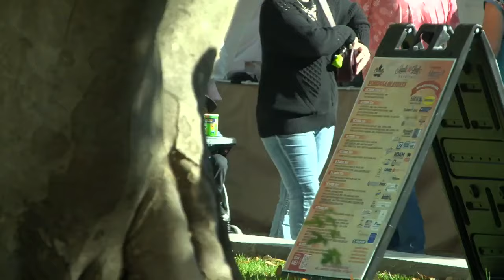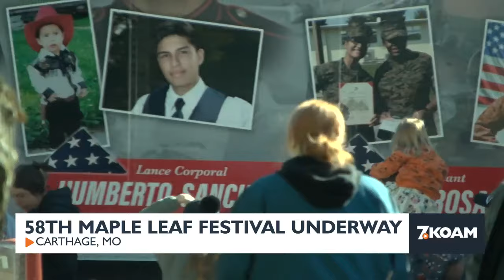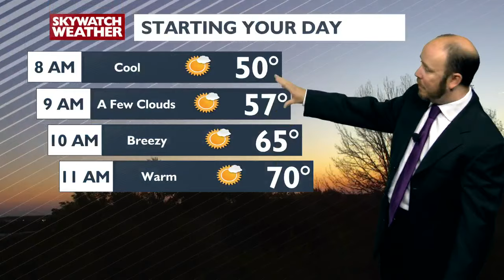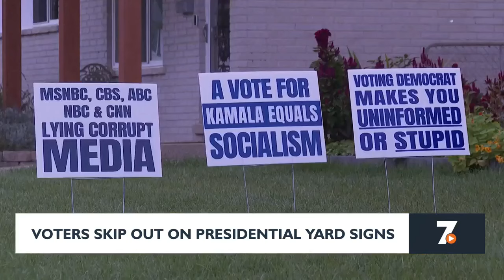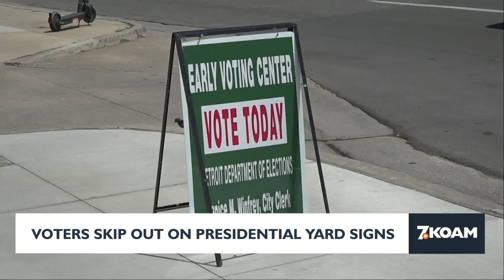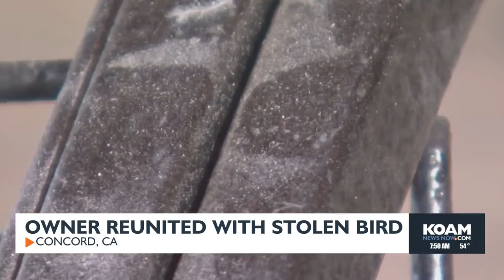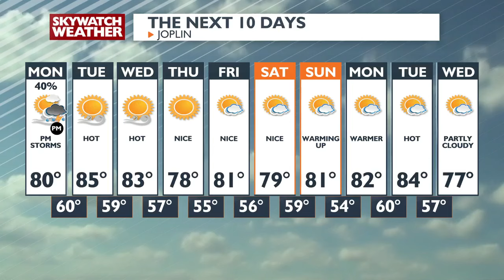Fox 7am Newscast - Oct 21st